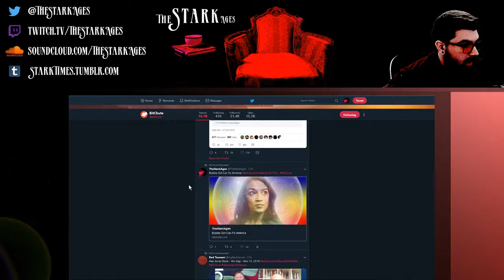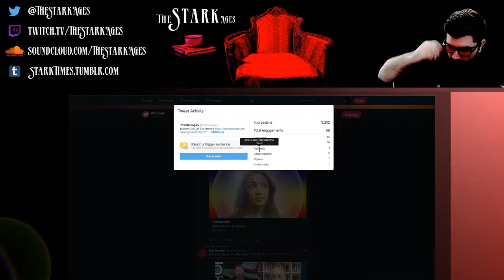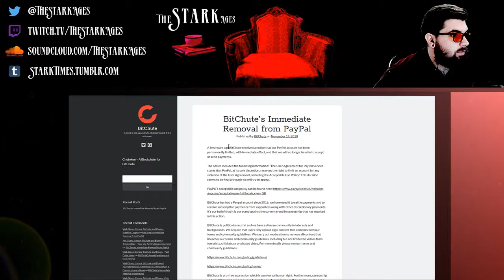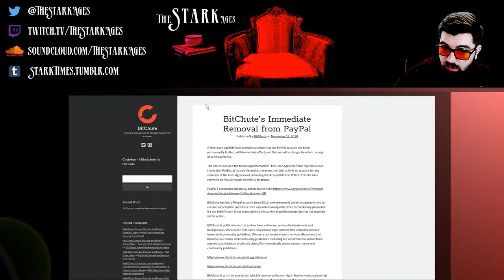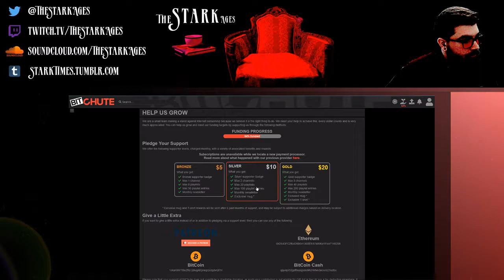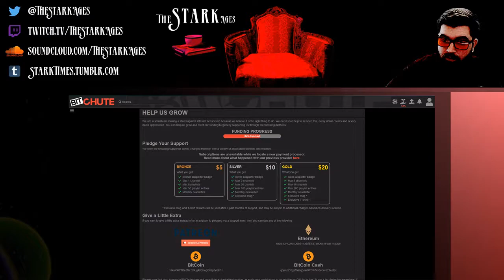Peter Thiel Owes Millions Of People BitChute Mugs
"The Stark Ages" is a video/vlog/podcast of world events, what we can look forward to as a human race, and why things are going to drastically change in the near future.